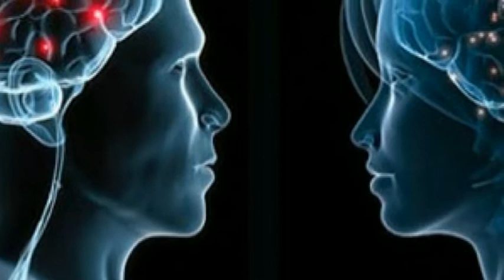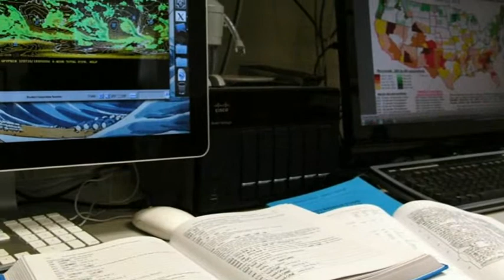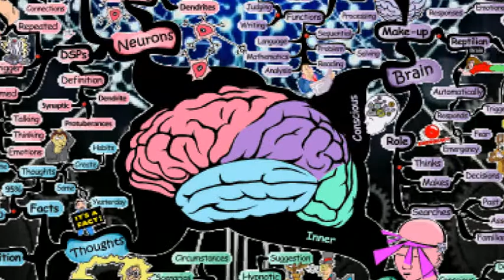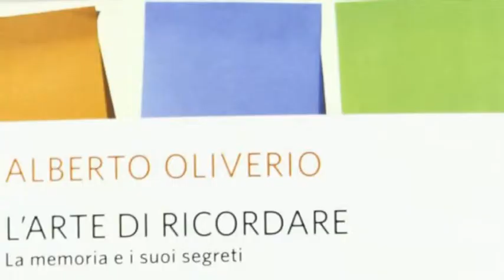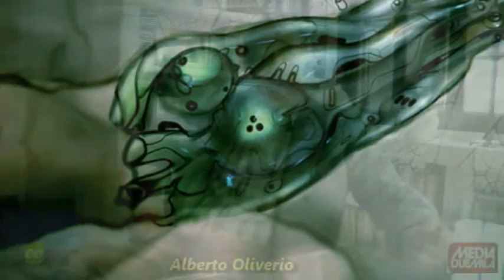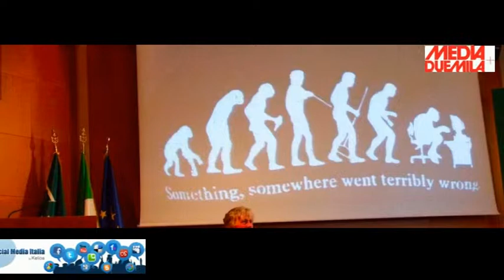Intervista ad Alberto Oliverio - psicobiologia e nuove tecnologie